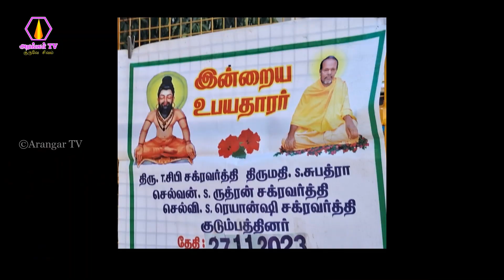நாமக்கல் கிளை சங்கம் சார்பாக அருட்கஞ்சி வழங்குதல் - 27.11.2023